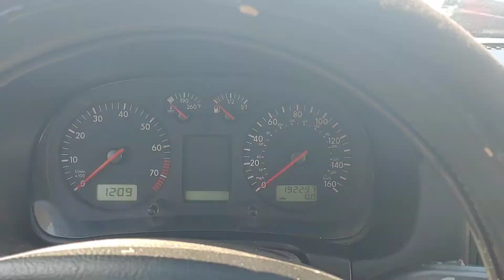Why Are VWs?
A fair and measured appraisal of one of the finest automobiles from Ger-many.